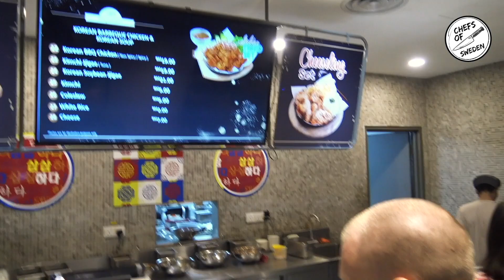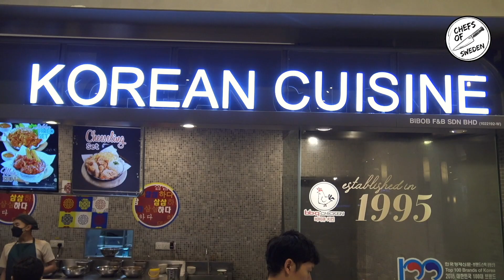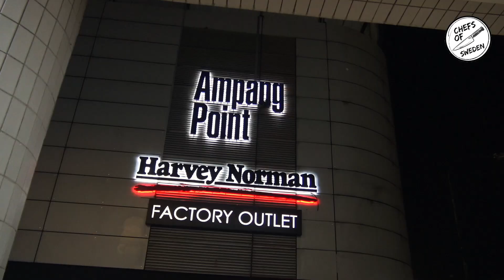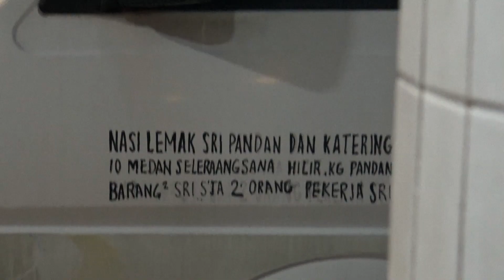MALAYSIAN FOOD! EXPENSIVE VS CHEAP! |🤮WORST MALAYSIAN FOOD IN KUALA LUMPUR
I dagens avsnitt så är vi i Malaysias huvudstad Kuala Lumpur och jämför dyr mat mot billig mat! Vi testar maten i KLCC området! Vi äter först inne på Pavilion och sedan ute på gatan i jalan ampang! Vi får äta vår sämsta malaysiska mat hittills!! Följ med på en rolig resa!!

In today's episode, we are in Malaysia's capital city Kuala Lumpur and we compare expensive food vs cheap food! We’re trying the food in the KLCC area! We eat first inside the Pavilion and then outside on the street in jalan ampang! We also get to eat our worst Malaysian food so far!! Join us on a crazy journey!!

08:13 Korean chicken
10:15 Nasi kandar
17:43 Alex eats like Shrek
23:23 street food